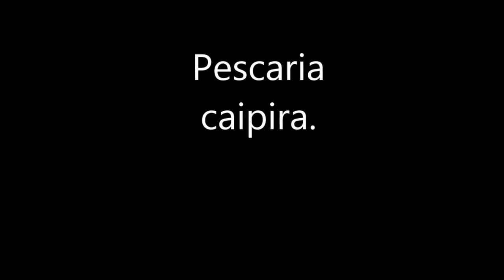Pescaria de tilápia no rio verde!!!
Ceva de tilápia no rio ,isca bichinho de laranja!!!